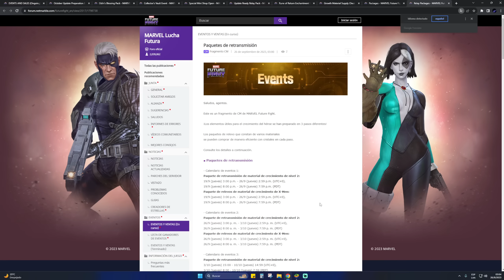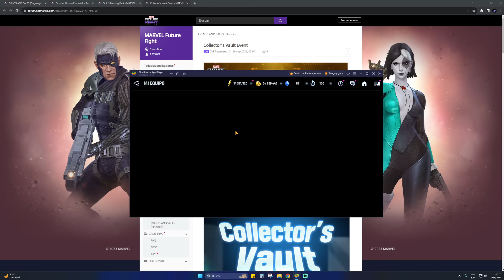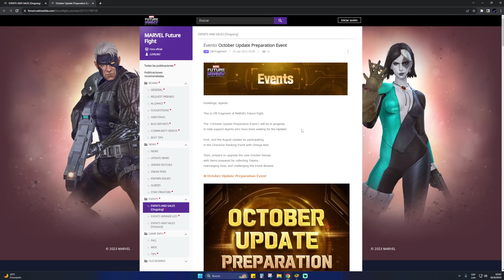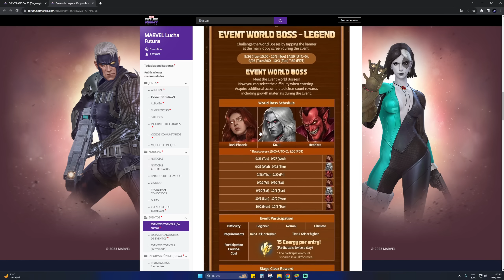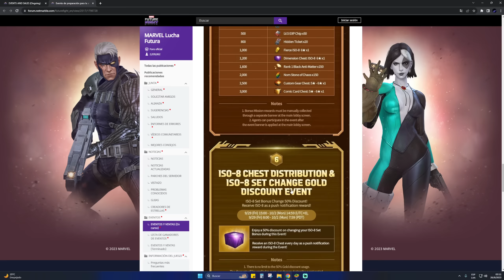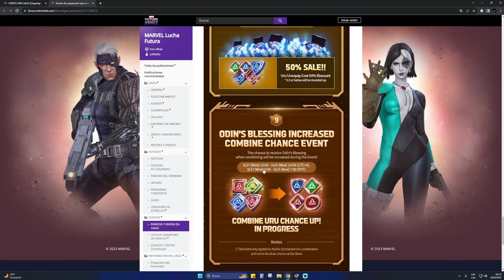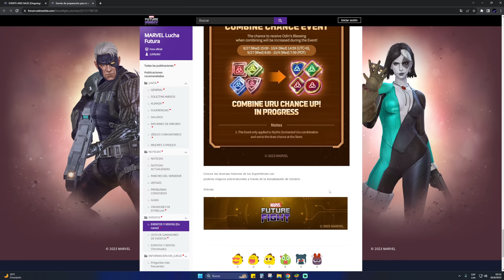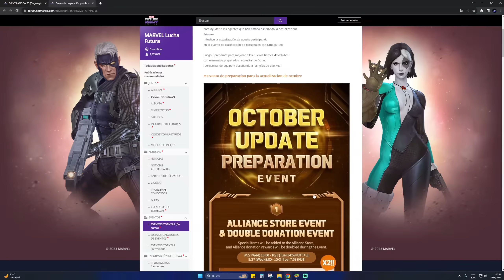EVENTO DE OCTUBRE | SE CONFIRMA ACTU DE MAGOS DR STRANGE, NICO MINORU Y WICCAN?